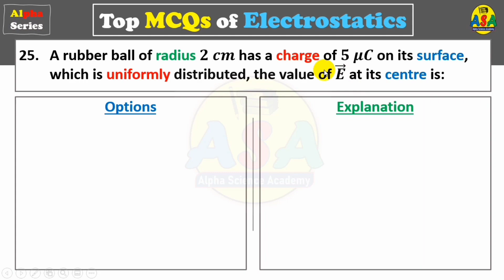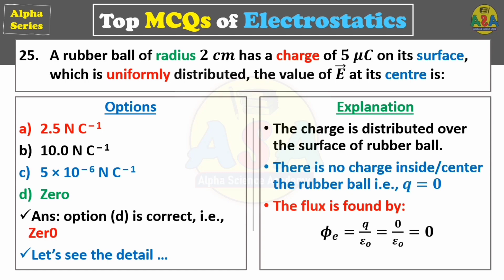Electric flux inside a charged rubber ball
in this video we have discussed in the form of an MCQs that what is the value of electric flux inside a charged rubber balloon.